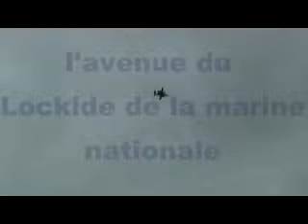Meeting aérien 2011